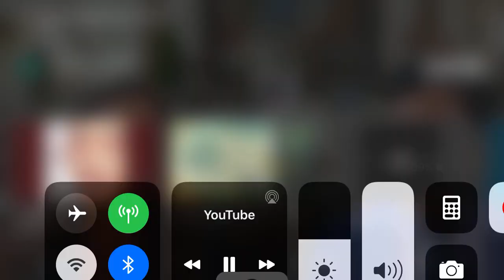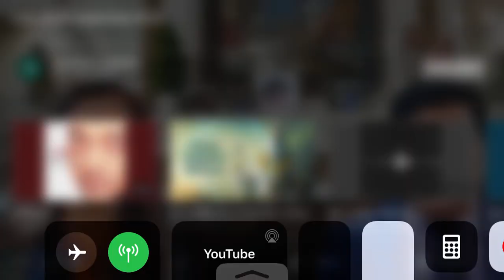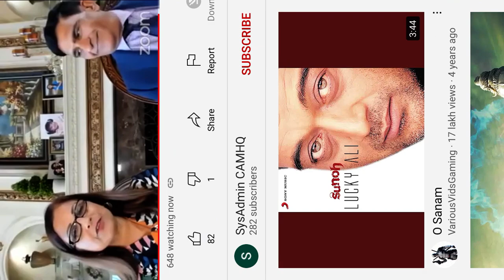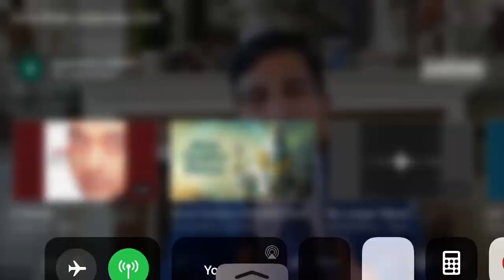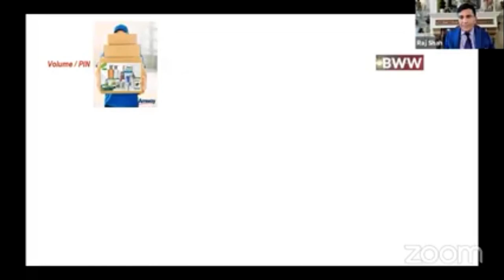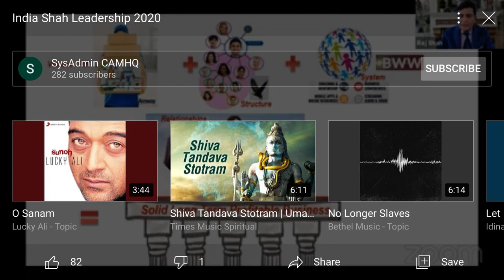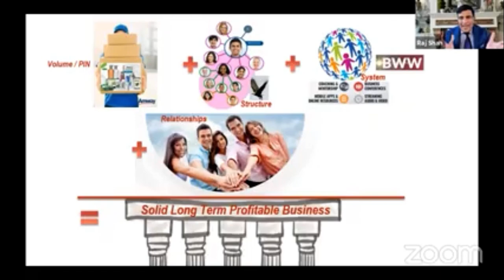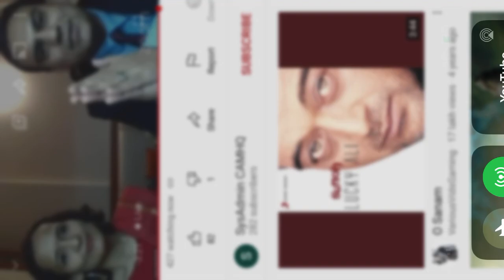India Shah Leadership 2020 6/9/2020 Part 9 Raj Shah